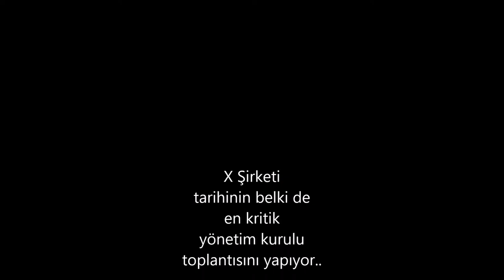international business management project movie staring by group of green team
Bit Coin Story-A story of hardworker dreamer young working in online currency and bir coin  that is fired by board of directors.